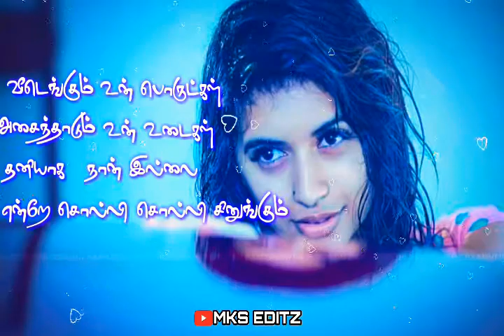Maalai mangum neram#jeeva#rowthiram#Tamil WhatsApp status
Whatsapp Status Channel
Channel
Melody's WhatsApp status
tamil channel
whatsapp status video tamil
Whatsapp Status
Love Status
Love failure status
song
Sad status
Sad status
Romantic status
Whatsapp lyrics
Whatsapp status lyrics
Old status
80’s status
90’s status
New status
Romance song
Romantic song
MKS EDITZ
Emotional status
Whatsap
Whatup
Short video clips
Trending
Music
Tamil
Tamil song
Super song
80’s WhatsApp status
90’s WhatsApp status
Whatsapp emotional status
Arr
Ar rahman
Ilayaraja WhatsApp status
Yesudhass WhatsApp status